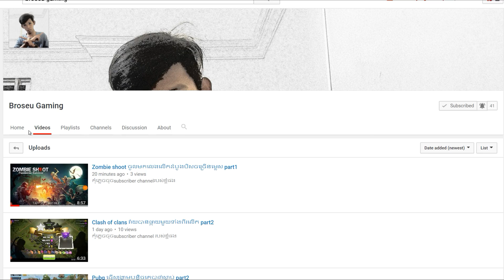បែកធ្លាយចម្លាក់ព្រះពុទ្ធនៅក្នុងភ្នំ - FAR CRY 4 Survival Ep06 Khmer|VPROGAME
This part we go and destroy the out-post! Have fun!